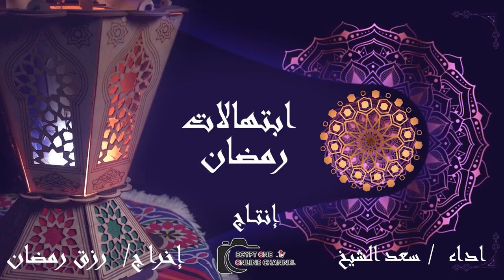ابتهال بذكرك ربى يتطمئن فؤادى على Egypt One Tv اداء / سعد الشيخ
بذكرك ربى يتطمئن فؤادى
ابتهال ( ليلة القدر ) على Egypt One Tv اداء / سعد الشيخ